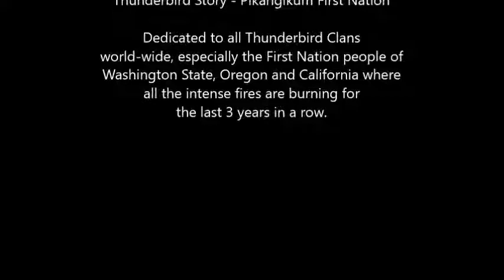Thunderbird Fire - Pikangikum First Nation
Thunderbird Story: Pikangikum First Nation explains why huge Fires come to the Pacific Northwest. The Firebird in the Slavic traditions of a Thunderbird who has attained its element of Fire.